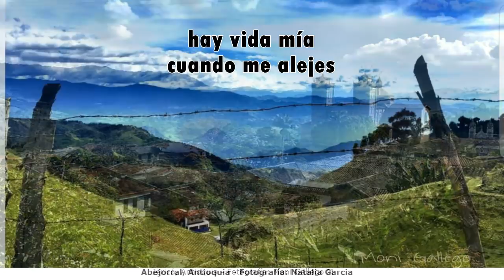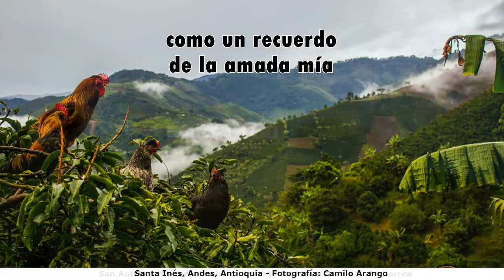Ramirez y Monsalve, Los Clavecinos - Mi consuelo [© ℗ 1967]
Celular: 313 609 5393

Título: MI CONSUELO
Intérprete: LOS CLAVECINOS
Autor: FELIZ RAMIREZ
Ritmo: PORRO
Álbum: 45 RPM
Sello: DISCOS ONDINA
Ciudad: MEDELLÍN, ANTIOQUIA, COLOMBIA
Género: MUSICA PARRANDERA PAISA

LETRA
Adiós amigos, me voy con la nostalgia
de abandonar este pueblo colonial
//porque aquí me enamoré de una muchacha
la más hermosa de esta tierra tropical (Bis)

Hay vida mía cuando me alejes
serán eternas mis noches de desvelo
//quiera la suerte que yo regrese
para volver a ver a mí consuelo (Bis)

Mañana ausente cuando muera el dia
iré cantando la canción de la montaña
//como un recuerdo de la amada mía
que se quedó dormida en su cabaña (Bis)

Con estas notas le doy la despedida
ya se termina la farra del viajero
todos lo saben verdad que siento pena
porque me duele dejar a mi consuelo